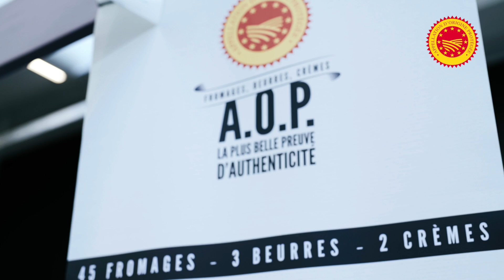La transparence, une des valeurs des AOP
Découvrez une des valeurs des AOP : la transparence, expliquée par Dominique VERNEAU, Président de l'ODG du Chavignol.
Vidéo réalisée par le CNAOL.